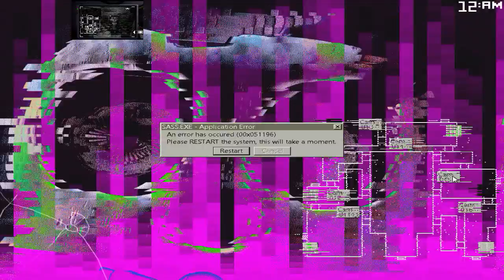Five Nights at Candy's History has a Sparta Pelspextrum Remix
i think this is one of the most toughest sparta remixes ever

credits:

FNAC By Emil Ace Mako